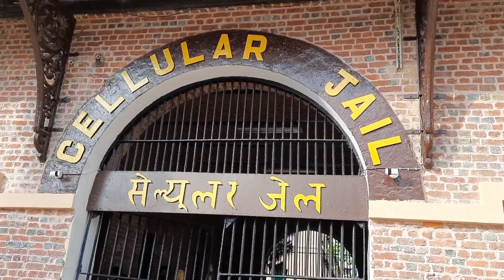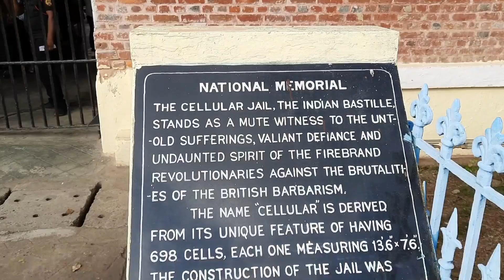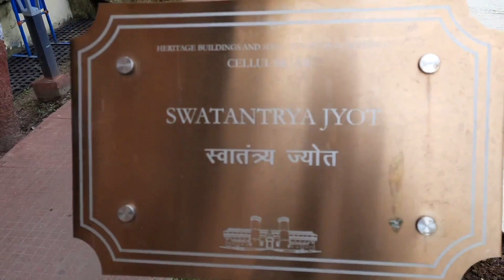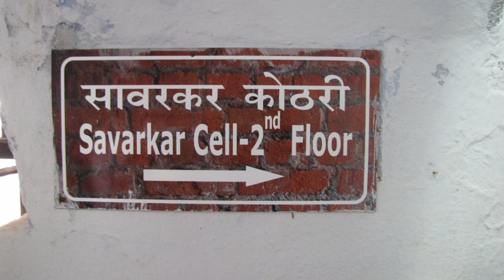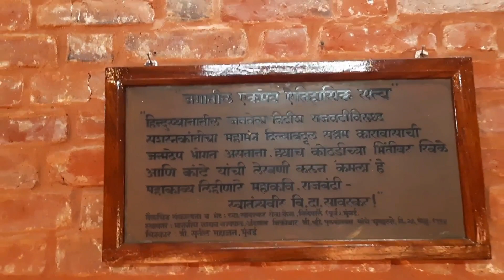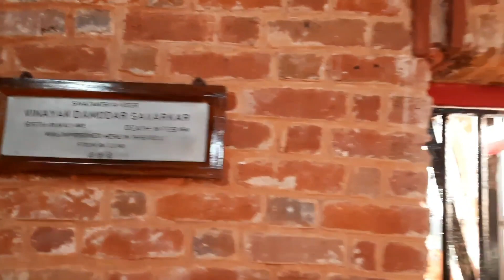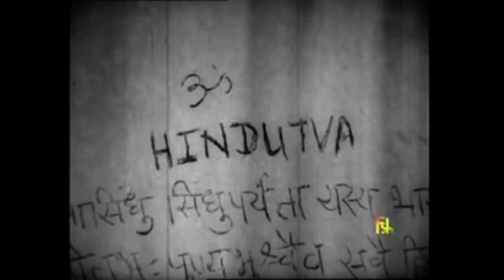Cellular Jail of Port Blair in Andaman / SavarkarCell / UnnayanTours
अठराव्या शतकाच्या अखेरीस भारतामधल्या कैद्यांना, विशेषतः राजकीय बंदीवानांना  भारताच्या मुख्य भूमीपासून दूरच्या कारागृहात ठेवण्यासाठी एका खास मोठ्या, बंदिस्त कारागृहाची गरज इंग्रजांना भासू लागली. आणि त्यामधूनच १९०६ साली तयार झालं अंदमानच्या पोर्ट ब्लेअर मधलं हे सेल्युलर जेल.
एकाच आकाराच्या सुमारे ७०० कोठड्या असलेल्या ह्या कारागृहात सुरुवातीला १८५७ च्या स्वातंत्र्यसमरामधले काही कैदी ठेवले गेले. पुढे देशाच्या स्वातंत्र्याचा लढा जसजसा वाढू लागला तसतशी इथे शिक्षा भोगण्यासाठी दाखल होणाऱ्या कैद्यांची संख्याही वाढू लागली. सेल्युलर जेलच्या मुख्य प्रवेशद्वारासमोरच आता त्यामधल्या काही प्रमुख कैद्यांची आठवण म्हणून त्यांचे पुतळे उभारले आहेत. त्यांच्या ठायी नतमस्तक होऊन आपण कारागृहाच्या मुख्य प्रवेशद्वारातून आत शिरतो.
आत प्रवेश करताच कारागृहाच्या दोन्ही बाजूंना एक संग्रहालय आहे. अंदमानच्या ह्या कारागृहात शिक्षा भोगलेल्या कैद्यांचा अगदी थोडक्यात परिचय इथे दिला आहे. सोबत सेल्युलर जेलची एक प्रतिकृती आणि इथल्या कैद्यांनी त्यांच्या शिक्षेदरम्यान वापरलेल्या काही वस्तू मांडून ठेवल्या आहेत.
इथून बाहेर पडताच अगदी समोरच सतत तेवत असलेली स्वातंत्र्य ज्योत आहे.  ह्या ज्योतीच्या चहूबाजूंना आपल्या देशाच्या स्वातंत्र्यलढ्यात भाग घेतलेल्या क्रातिकारकांची वचनं कोरली आहेत. ह्याच ज्योतीवरची स्वातंत्र्यवीर सावरकरांची वचनं काँग्रेस सरकारच्या काळात मणिशंकर अय्यर यांनी काढून टाकली होती. आता ह्या ज्योतीच्या शेजारीच मोदी सरकारने एक नवी ज्योत उभारून, त्यावर चहूबाजूंनी सावरकरांची वचनं कोरून जणू काही आधीच्या सरकारने केलेल्या चुकीचं प्रायश्चित्तच घेतलं आहे.
त्यासमोरच असलेल्या छोट्याश्या शेडमध्ये कोलू ठेवला आहे, कोलू म्हणजे बैल जुंपून नारळाचं तेल काढायचा घाणा.  इथे अंदमानमध्ये बैलाऐवजी कैद्यांनां ह्या कोलूला जुंपलं जायचं. एक बैल दिवसभरात  साधारण २० पौंड तेल काढतो.  इथे कैद्यांना मात्र एका वेळी ४० पौंड तेल काढावं लागे. आणि ते पूर्ण न झाल्यास अधिकची शिक्षा मिळे.
शिक्षेच्या वेळचे विशेष कपडे  आणि शिक्षेच्या वेगवेगळ्या बेड्याही इथे आहेत. ह्या बेड्या घातल्यावर कैद्याला चालताना पाय दुमडता येत नसे. खाली बसता अथवा उठताही येत नसे. ह्या अतिशय अवघड, त्रासदायक अवस्थेत त्याला महिनोंमहिने राहावं लागे. वर उघड्या अंगाने वॉर्डनचा भरपूर मारही खावा लागे.
देशाच्या स्वातंत्र्यासाठी आपल्या घरादारावर हसत हसत तुळशीपत्र ठेवणाऱ्या ह्या क्रातिकारकांनी इथे काय यातना भोगल्या असतील ह्याची आपण फक्त कल्पनाच करायची. ह्याच कारागृहाच्या दुसऱ्या मजल्यावरच्या शेवटच्या कोठडीत ब्रिटिशांनी सावरकरांना ठेवलं होतं. आणि समोरच होतं फासी घर..
सावरकरांना रोज सकाळ संध्याकाळ हा फाशीचा दोर त्यांच्या कोठडीतून दिसावा अशीच ह्यामागची योजना होती. इथे एकाच वेळी तीन कैद्यांना फाशी देण्याची सोय ब्रिटिशांनी केलेली होती.
आणि ह्या सगळ्याला पुरून उरत, अनादी मी अनंत मी अवध्य मी भला मारील रिपु जगती असा कवण जन्मला असं थेट मृत्यूलाच आव्हान देत, दुसऱ्या मजल्यावरच्या ह्या एकच कोठडीमध्ये सावरकरांनी शिक्षेची तब्बल १० वर्ष काढली.
पायऱ्या चढून आपण दुसऱ्या मजल्यावरच्या सावरकरांच्या कोठडीच्या दिशेने चालू लागतो. देशाच्या स्वातंत्र्यलढ्यात भाग घेतला ह्या कारणासाठी जगाच्या इतिहासात कुणाला झाली नाही एवढ्या मोठ्या शिक्षेला, एकाच जन्मात भोगायच्या दोन जन्मठेपेना, म्हणजेच ५० वर्षांच्या सश्रम कारावासाच्या शिक्षेला सावरकर ह्याच कोठडीतून सामोरे गेले.
सावरकरांचे लक्षावधी उच्छवास ह्या लहानशा कोठडीत विरले असतील..
निव्वळ १५ बाय ९ फुटांची ती छोटीशी कोठडी.. पण दिवसभराच्या अमानवी श्रमांनंतरही थकलेल्या सावरकरांच्या हातामधल्या बेडीच्या साहाय्याने आपल्या अंगावर कमला सारखी अनेक अजरामर महाकाव्य ल्यायलेली..
किती गोष्टीची मूक साक्षीदार आहे हि कोठडी..
इंदुभूषण रॉय, उल्हासकर दत्त सारख्या क्रातिकारकांचे मनोधैर्य वाढवणारे ते गुप्त निरोप  इथूनच गेले असतील
कारागृहातल्या कैद्यांसाठी चालवलेले गुप्त शिक्षण वर्ग, मुसलमान वॉर्डनच्या दडपशाहीला सावरकरांनी दिलेलं जशास तसं उत्तर, हिंदू कैद्यांच्या खुळचट आणि जुनाट धार्मिक समजुती दूर करण्याची चळवळ, गुप्त खलबतं, निरोप, चिठ्ठया, संप, आंदोलनं..
आपण डोळे मिटून क्षणभर फक्त कल्पना करायची. आणि सावरकरांच्या स्मृती समोर नतमस्तक व्हायचं.
इथले कष्ट सहन करून हताश, निराश झालेल्या कैद्यांना सावरकर नेहमी सांगत आज तुम्ही इथे शिक्षा भोगत आहात. देशाला स्वातंत्र्य मिळाल्यावर कदाचित हे तीर्थक्षेत्र होईल. तुम्ही जिथे कष्ट सोसलेत प्रसंगी मार खाल्लात ते ठिकाण पाहण्यासाठी लोकांच्या रांगा लागतील"
आणि आज खरोखरच सेल्युलर जेल बघण्यासाठी लोकांच्या रांगा लागतात.
फक्त ह्या तीर्थक्षेत्राचे पावित्र्य आपण जपायला हवं अन्यथा तीर्थक्षेत्राचं रूपांतर मौजमजेच्या पर्यटनस्थळात व्हायला फार वेळ लागणार नाही.